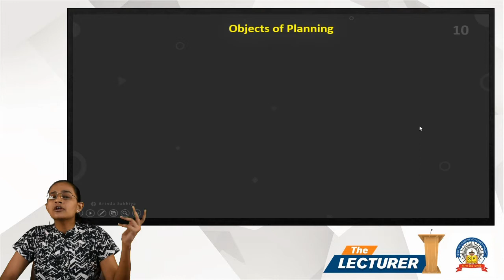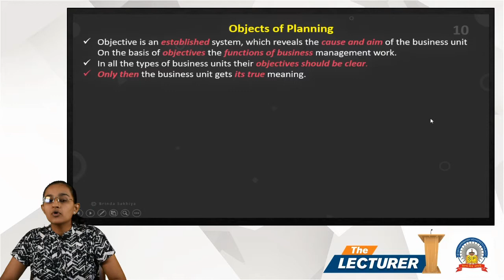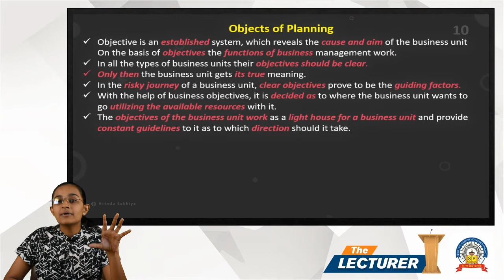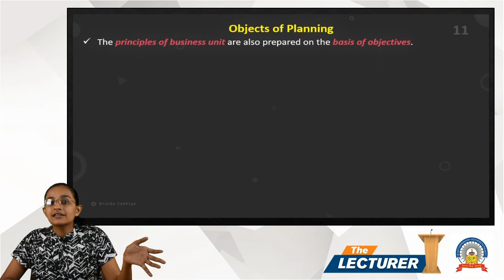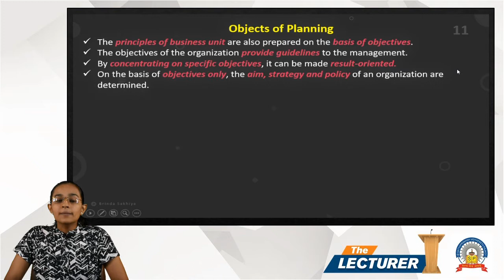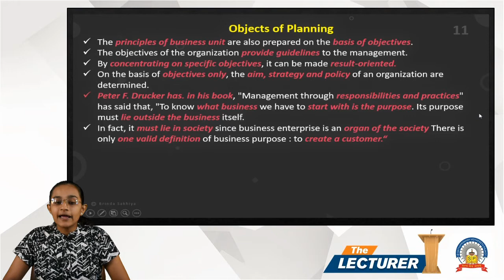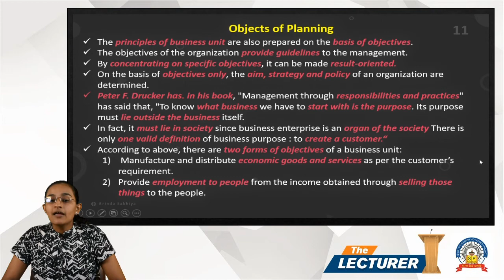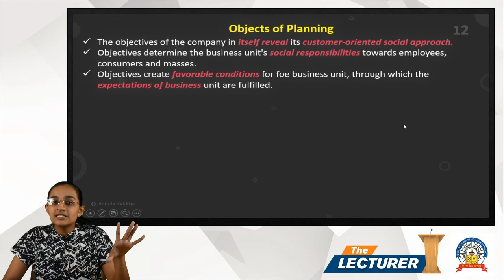Chap.: Planning Topic: Objectives of Planning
Hi All,